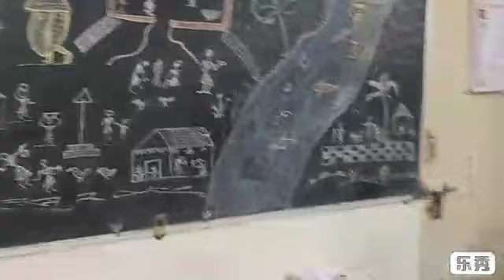सवंगडीतील श्रावण महोत्सव भाग १.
सवंगडी ज्येष्ठ नागरिक संघातील महिला समिती तर्फे आयोजित श्रावण महोत्सव आजच्या या भागात आपण पहाणार आहोत. श्रावणातील सर्व सण सांगणार फळ्यावर काढलेलं चित्र, स्टेजवर केलेली सजावट,देवीची आरती आणि सौंदर्य अलंकारांची माहिती व महती आजच्या भागात आपण पहाणार आहोत. अलंकार बरेच आहेत. काहींची माहिती आज घेऊ. बाकी अलंकारांची माहिती उद्याच्या भागात पाहू.